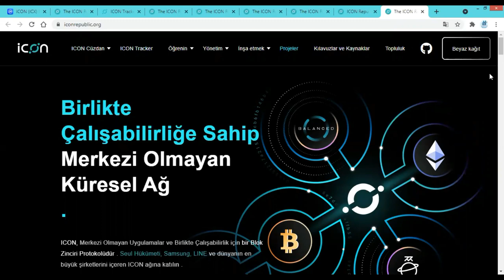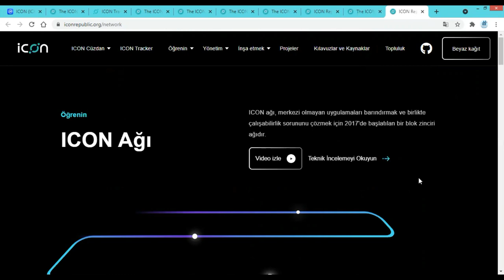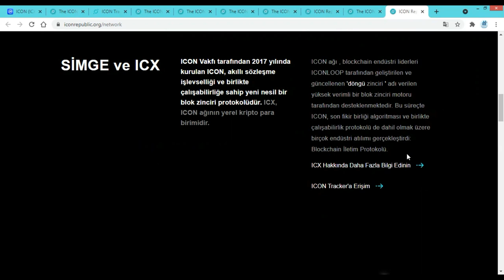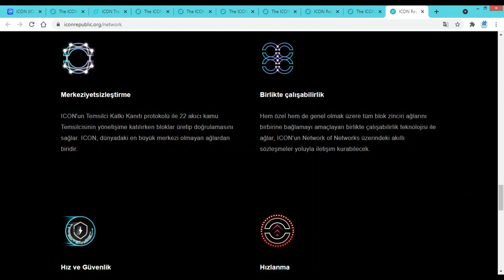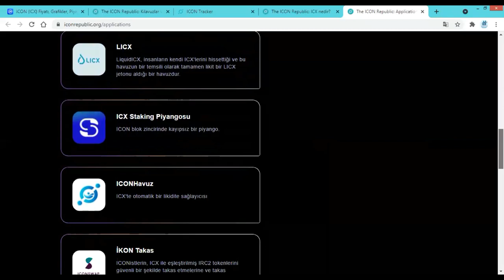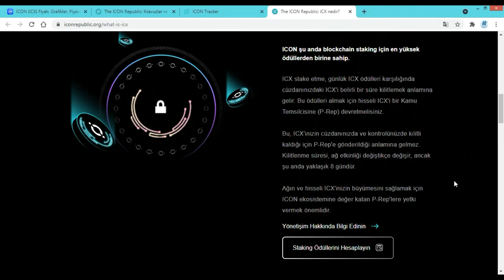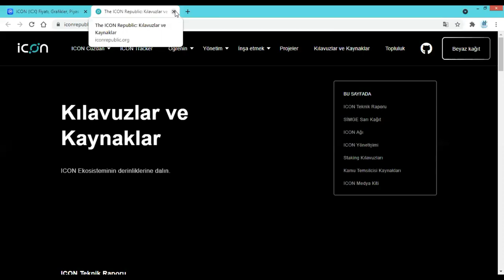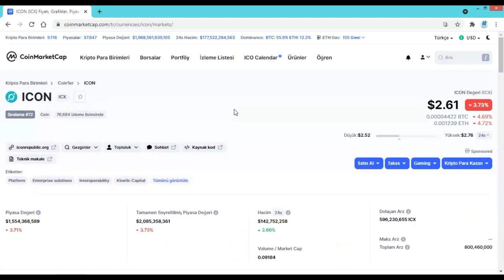İCON COİN PROJE ANALİZİ / ICX COİN İNCELEME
Telegram Grubumuza Katılın

ICON COİN PROJE İNCELEME
ICX COİN GELECEĞİ NEDİR ?
ICX COİN KULLANIM ALANLARI NEDİR ?
ICX COİN YORUM ANALİZ
hepsi ve daha fazlası videoda.
İyi Seyirler..